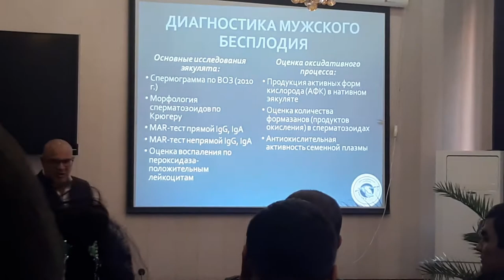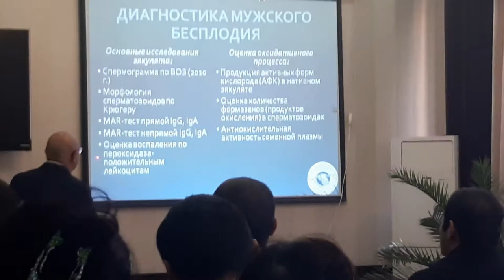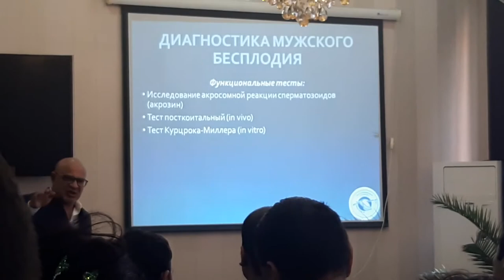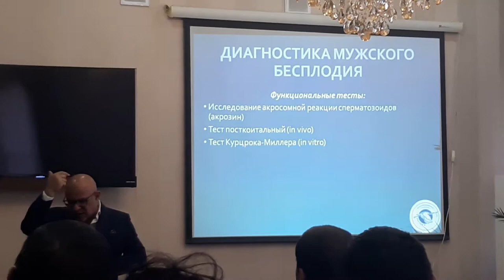Бепуштлик диагностикаси . Доктор Д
Хоразмдаги лекцияларидан